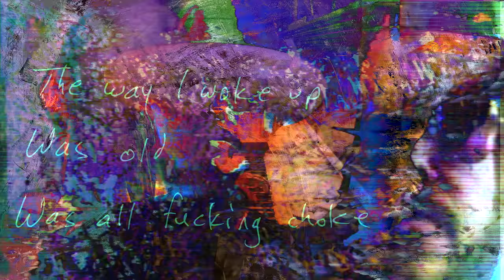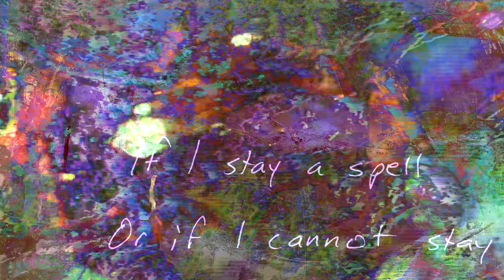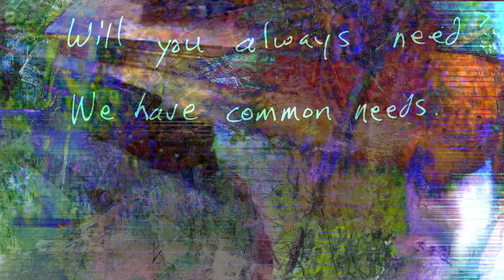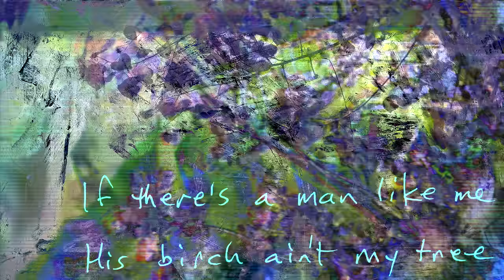Big Red Machine - Birch (feat. Taylor Swift) (Official Lyric Video)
Big Red Machine - “Birch (feat. Taylor Swift)” from “How Long Do You Think It’s Gonna Last?”

Song produced by Aaron Dessner
Additional song production by Jonathan Low, Justin Vernon and Brad Cook.
Written by Aaron Dessner, Justin Vernon and Bryan Devendorf
© 2021 Ingrid Stella Music, administered by SonyATV Tunes LLC (ASCAP) and April Base Publishing, administered by Kobalt Songs Music Publishing (ASCAP), Justin Deyarmond Edison Vernon (ASCAP) and Man is a Centaur, administered by BMG Rights Management (US) LLC (ASCAP)

Recorded by Jonathan Low and Aaron Dessner at Long Pond, Sonic Ranch, Eaux Claires Hiver and Kitty Committee Studio
Additional recording by Kyle Resnick in Buffalo, NY and Ryan Olson in Minneapolis, MN
Justin Vernon Vocals recorded by Jonathan Low at Eaux Claires Hiver and Sonic Ranch
Taylor Swift Vocals recorded by Jonathan Low at Kitty Committee Studio
Orchestration by Bryce Dessner

Drum Machine Programming, Piano, OP1, Synthesizer, Bass Drum, Clack, Bass Guitar and Acoustic Guitar by Aaron Dessner
Vocals by Justin Vernon
Vocals by Taylor Swift
Prophet X by Sean Carey
Saxophone by Michael Lewis
Drums by James Krivchenia
Drums by JT Bates
Allovers Hi-Hat Generator by Ryan Olson
Violins and Violas by Yuki Numata Resnick
Flugelhorn by Kyle Resnick

Taylor Swift appears courtesy of Republic Records

// Lyrics //

The way I woke up
Was old
Was all fucking choke

And it ain’t easier
After a week
Were on a long byway
Standing still

If you cannot tell
I’ll tell you right away
If I’ll stay a spell
Or if I cannot stay
I am less at ease
Not the best at these
See the forest trees
Call what’s these what’s these

Hey Madeline
Thanks
For to case out the fog
For Jennifer
Seems she needed you (badly)

So I beg on knees
Can we share ID’s?
Will you always need?
We have common needs
We can sure deplete
We can be replete
Address table needs
It is swift your speed

The way I wake up now
Is a brand new way
And no it ain’t that way, like it was before

So I cannot leave
Yes I must here stay
Cause I know I what’s good
And I’ll die that way
No I cannot seem
To get a moments peace
If there’s a man like me
His birch ain’t my tree

It ain’t the way it was before